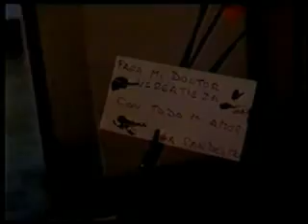PROCTOLOGO DELIRIUM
sketch comico de delirium 4, candelmo visita al Dr. Vergatieza...